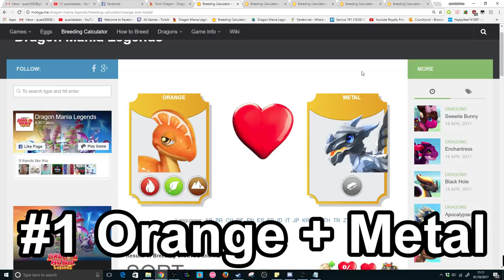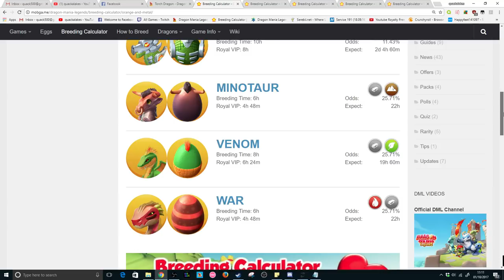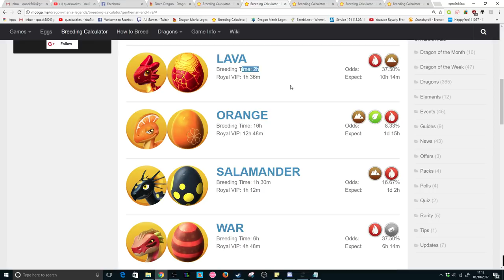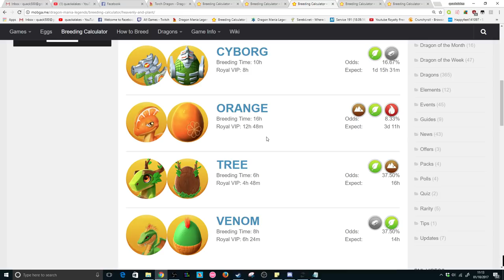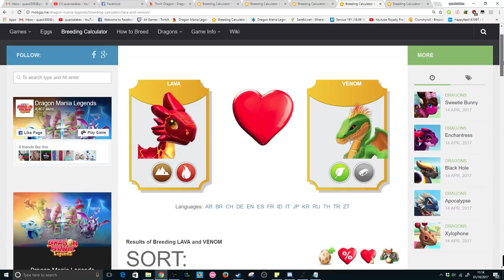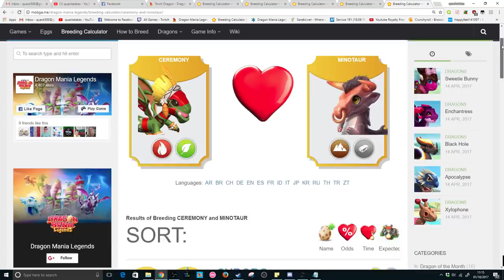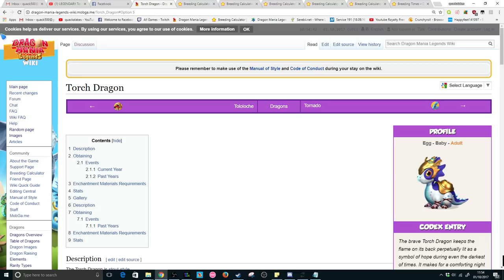TORCH DRAGON BREEDING GUIDE! 5 BEST Combinations! - How to Breed the Legendary Torch Dragon DML!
How to breed the legendary TORCH DRAGON in DML! The Torch dragon is the dragon of the month for October in DML!

Elements required to breed the TORCH: Fire, Metal, Earth, Plant

5 Best combinations to use:
#1 - Orange + Metal
#2 - Gentleman + Fire
#3 - Heavenly + Plant
#4 - Lava + Venom
#5 - Ceremony + Minotaur

Torch dragon breeding time: 2 days (1d 14h VIP)
Chance to breed Torch: Up to 4%
5

dragon mania legends torch dragon of the month monthly dragon torch dragon breeding guide how to breed the torch dragon new legendary dragon guide dml dotm breeding how to get torch dragon breeding time